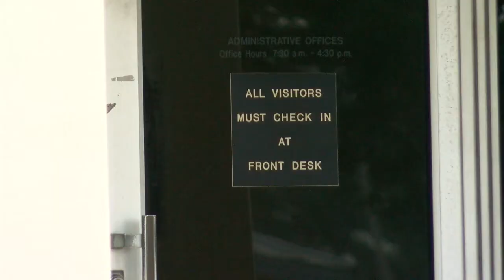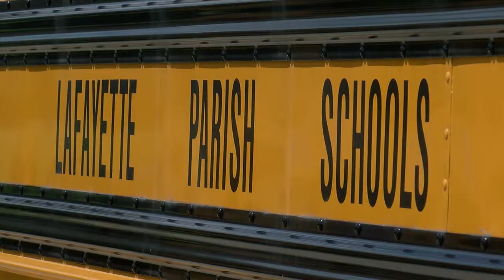Lafayette Parish Back To School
Students will return Thursday and Friday.